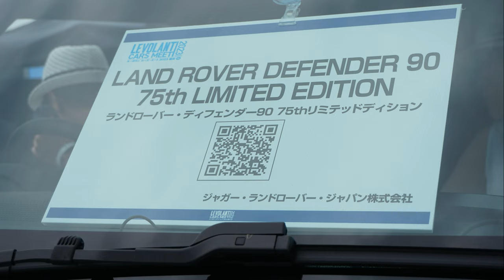2023 LAND ROVER DEFENDER 90 75th LIMITED EDITION - 新型ランドローバーディフェンダー90 75thリミテッド エディション 周年記念モデル 2023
内装・外装新型ランドローバーディフェンダー90 75thリミテッド エディション2023年モデル
価格新型ランドローバーディフェンダー90 75thリミテッド エディション2023年モデル
エクステリア インテリア新型ランドローバーディフェンダー90 75thリミテッド エディション2023年モデル
新型ランドローバーディフェンダー90 2023年モデル
新型ランドローバーディフェンダー90 75th LIMITED EDITION 2023年モデル
New 2023 Land Rover Defender 90 75th Limited Edition White Color (2023) Review Exterior and Interior
2023 Land Rover Defender Review Interior Exterior
Land Rover Defender 2023 Review Interior Exterior
2023 Land Rover Defender
Land Rover Defender 2023
Harga Land Rover Defender 2023
Price 2023 Land Rover Defender
Fitur dan Spesifikasi 2023 Land Rover Defender
Specifications 2023 Land Rover Defender
2023 New Land Rover Defender White (2023) Review Exterior and Interior
New 2023 Land Rover Defender (2023) Walk Around